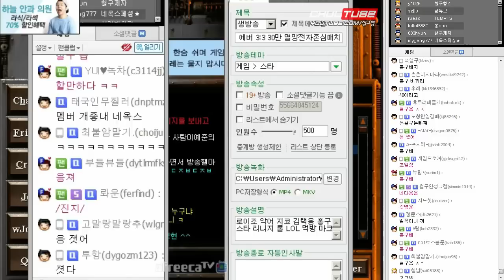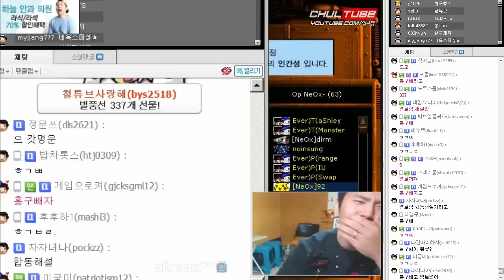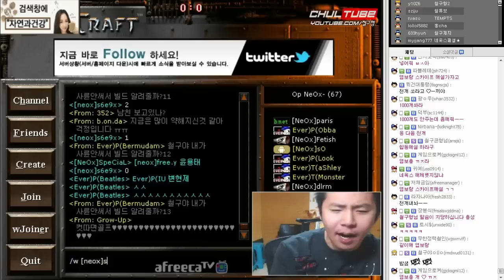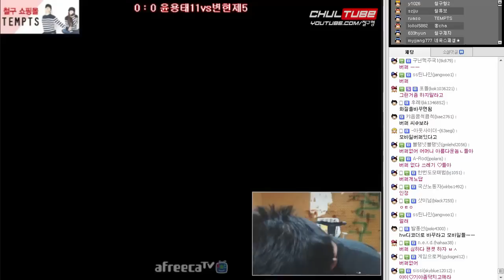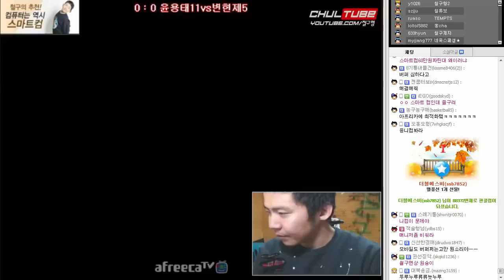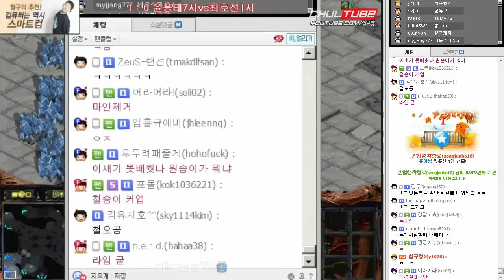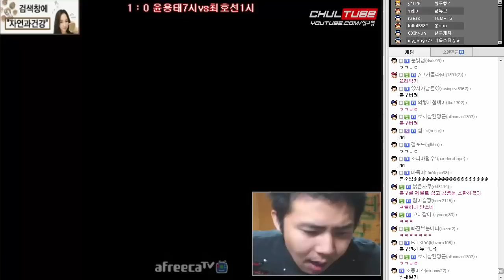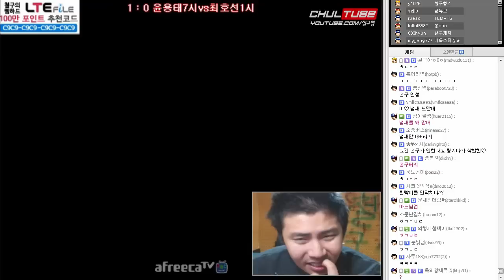[철구] NEOX vs EVER 스타 클랜 멸망전 1부, 별들의 전쟁 김명운+윤용태+홍구+김성현+최호선+변현제 (15.10.11방송) :: StarCraft